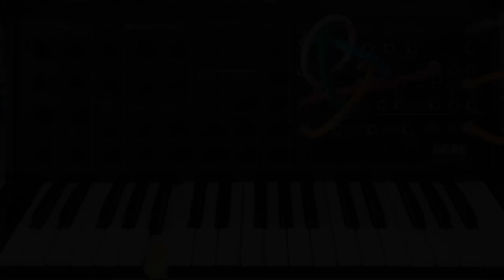Korg MS-20 little monsters chant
All sounds come from A Korg MS-20. no sequencer, no sound effect.